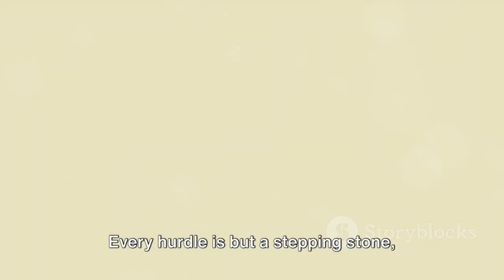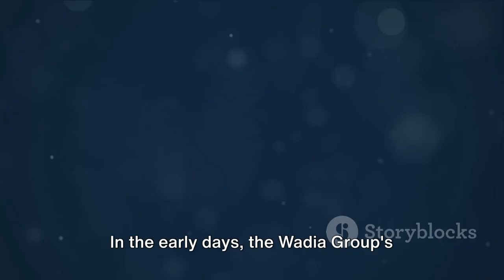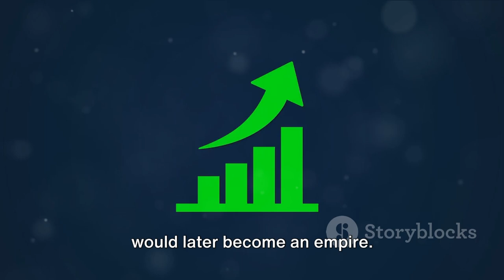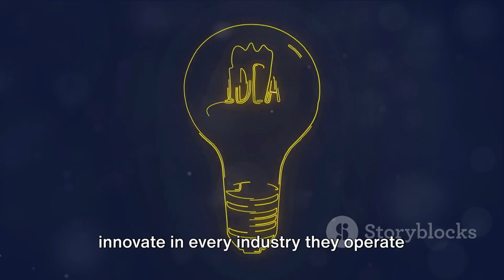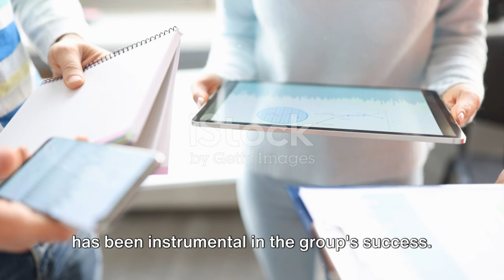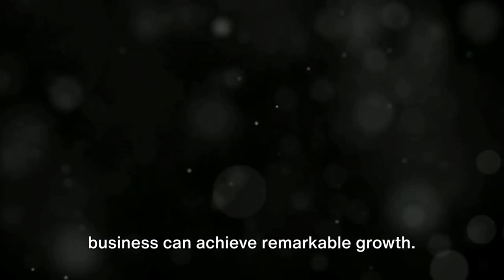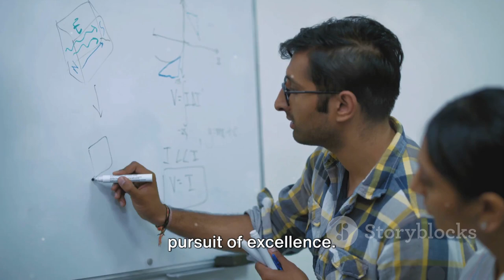The Journey of Wadia Group A Tale of Triumph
Join us on a journey into the history of the Wadia Group, a conglomerate with a rich legacy dating back to its founder's entrepreneurial spirit in the early 18th century. This video delves into the origins and growth of the group, highlighting the key milestones and strategies that paved the way for its success. From humble beginnings to becoming one of the leading business entities in India, the story of Wadia Group is a fascinating tale of triumph and determination. Discover how a vision, coupled with hard work and innovation, can transform a small venture into an empire. Don't miss out on this inspiring narrative of perseverance and prosperity.

00:00:00 - Introduction of Aisha Ray
00:00:56 - Background of the Wadia Group
00:03:34 - Growth of the Wadia Group
00:07:03 - Key Points of Success
00:10:19 - Conclusion

 1. We do not guarantee that all the facts are 100% accurate. This video has been made with good thought for education, whose content has been made after very deep research on the internet itself. We apologize if any facts or data are incorrect.
2. We do not intend to violate anyone's sentiments or copyrights.

In this captivating video, join Aisha Ray, as she delves into the remarkable journey of the Wadia Group's business growth. Explore the strategies, challenges, and successes that have propelled the Wadia Group to new heights in the world of business. Get ready to be inspired and motivated by this insightful exploration of corporate success.